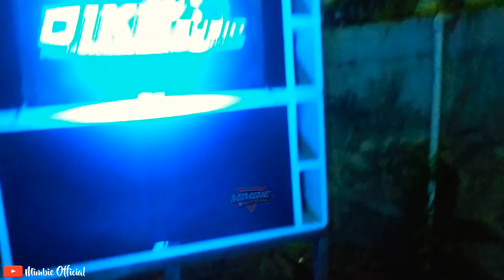BOCAH BANGUNIN ORANG SAHUR PAKAI SOUND MINIATUR,Dika audio persiapan sahur on the road_mirip SPL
Assalamu'alaikum
kali ini Dika audio miniatur sound system persiapan ronda sahur, Mas findra bocah SMP owner dari Dika audio nekat bangunin orang sahur cuma pakai sound miniatur subwoofer 10inch mirip SPL audio. Orang-orang bakal bangun gak ya. ?monggo simak keseruannya